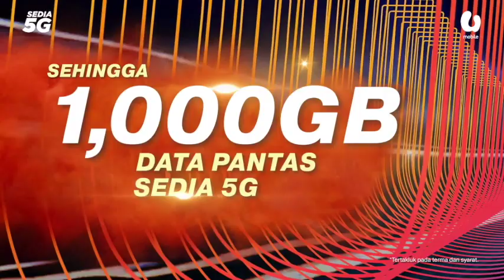Tujuh EXCO Perlis pegang 33 portfolio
KANGAR: Langkah penjimatan dilaksanakan kerajaan Perlis yang baharu menyaksikan pengecilan barisan EXCO dengan tujuh Ahli Dewan Undangan Negeri (ADUN) memegang 33 portfolio.